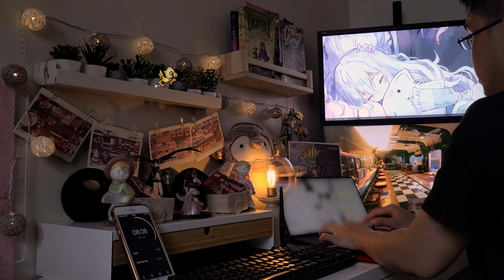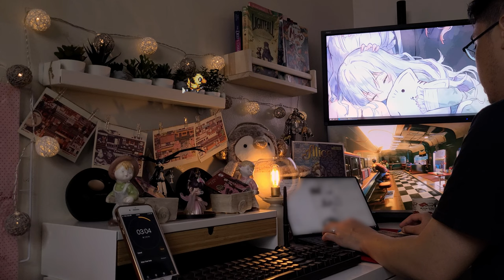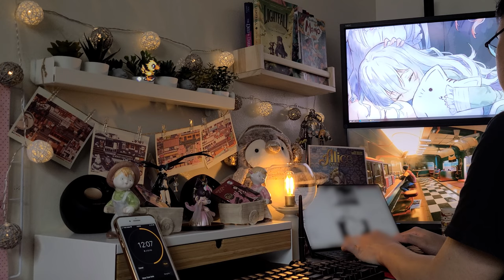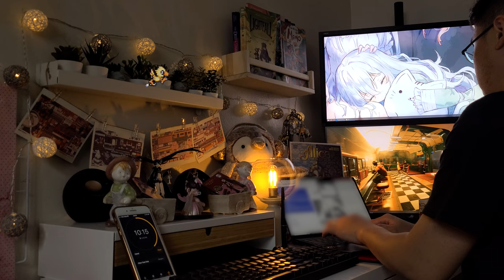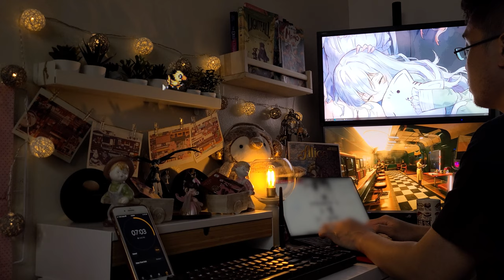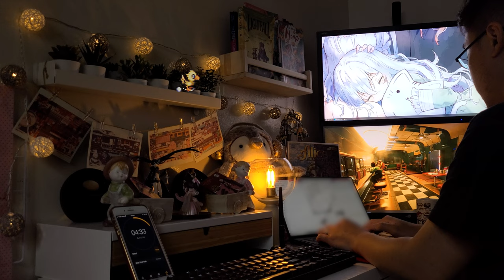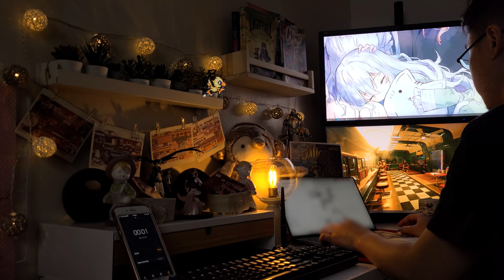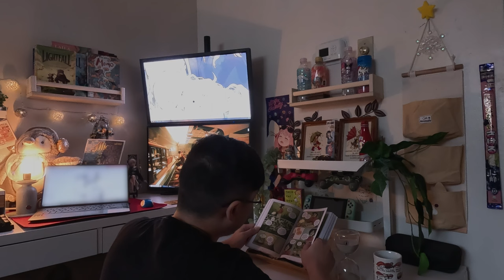4 HOUR STUDY WITH ME / calm lo-fi / cyberpunk ambience / with timer alarm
Hello there.

As someone who struggles with ADHD, I find it difficult to focus on tasks for long periods of time.

So, I go through these study sessions to try to make peace with that and become a more productive person.

During breaks, I enjoy a variety of hobbies, which I will share as well.

I hope these study sessions are helpful to you and keep you on track. Remember to eat healthy and stay hydrated.

Pomodoro (25/10):
00:00:00 - Session 1 (Start)
00:25:43 - Break 1
00:34:15 - Session 2
00:59:35 - Break 2
01:07:24 - Session 3
01:33:09 - Break 3
01:44:26 - Session 4
02:10:44 - Break 4 (Long)
02:29:32 - Session 5
02:55:05 - Break 5
03:04:52 - Session 6
03:30:29 - Break 6 (End)